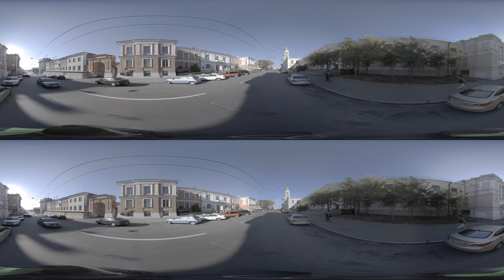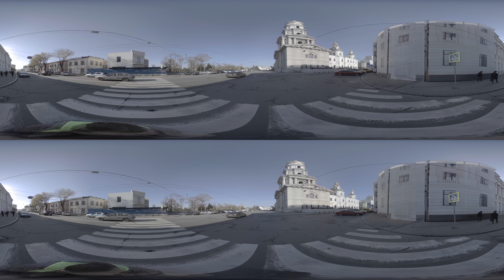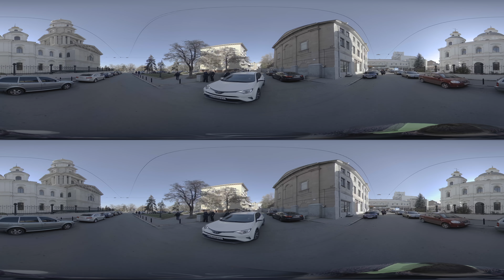Kharkov, Assumption Cathedral, Holy Annunciation Cathedral Ukraine Autumn 3D 360 footage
Kharkov, Assumption Cathedral, Holy Annunciation Cathedral Ukraine Autumn 3D 8K 360 in LOG mode on my Kandao Obsidian camera.